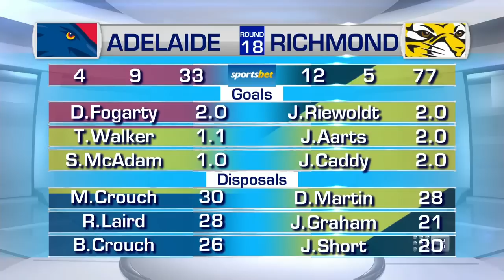Why Richmond can make it back-to-back flags - Sunday Footy Show | Footy on Nine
Richmond is peaking at exactly the right team, and the Sunday Footy Show team believes the Tigers are the team to beat.